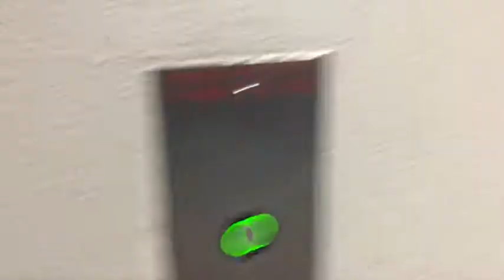VLOG: getting a core biopsy: part 1/2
I had to get a core biopsy on my NF tumours at the base of my neck, I thought it would be cool if I filmed it. I should get results soon, fingers crossed it is not cancer, that would be a bummer. Maddy came with me and I was so lucky to have her with me (she's the best)